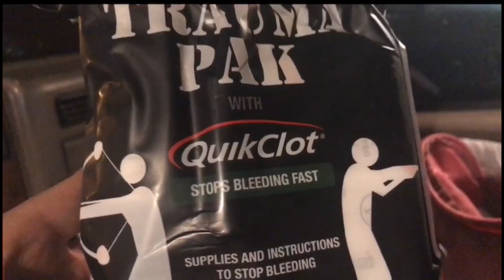Trucker Down - Truck Driving & Drivers Respect for the Highway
As this trucker girl was headed back to Kansas City she got a call that the trucker behind her went over an embankment and the their truck company was unable to reach this semi truck by phone.

This Drivers turning around & racing south on the highway to try and find this semi truck. Join via her semi dashcam as we search for this truck. It may not be easy to find this drivers truck as we have miles of Missouri and Arkansas hills and highway to search through.

Brittney Nicole Richardson also shares stories of drivers through the years who have come up on many situations like this including her semi truck dashcam footage giving drivers a new respect for the highway.

Brittney has been trucking through the United States of America as well as Canada for over 7 years.

Join Brittney’s Private Group for $1!
(Live Streams) (Social Media) (Behind the Scenes Moments)

Like the Music? Listen to it here!